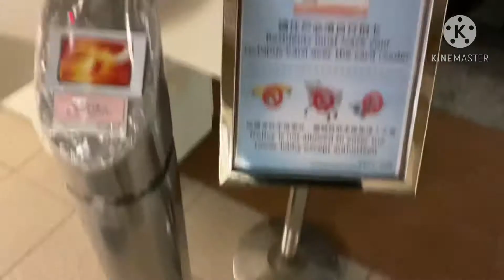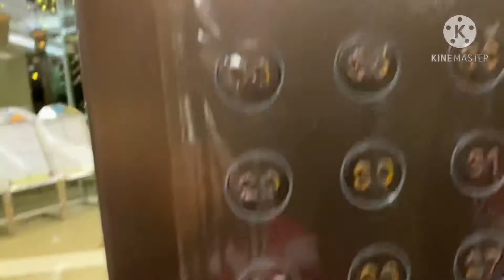What’s in your bag challenge!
Unexpected bag raid on Lorna😀